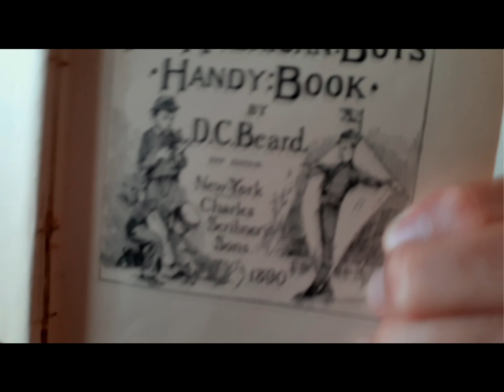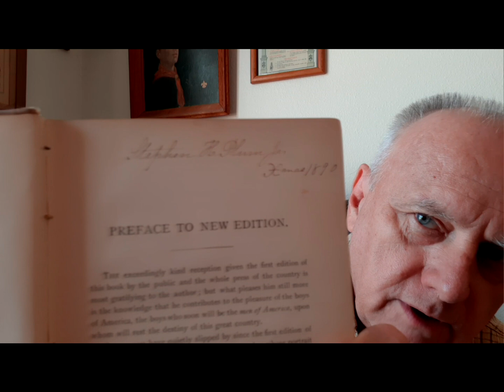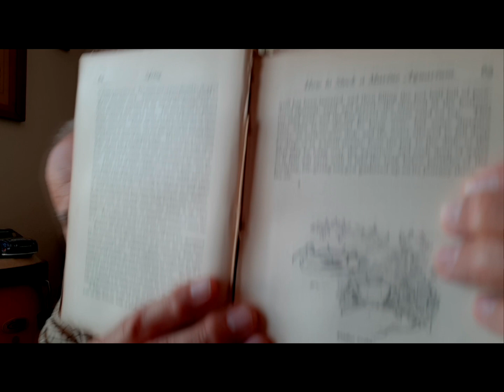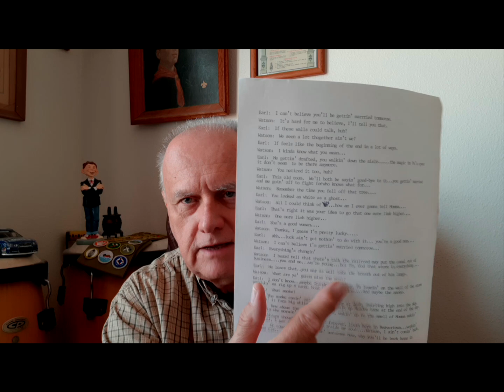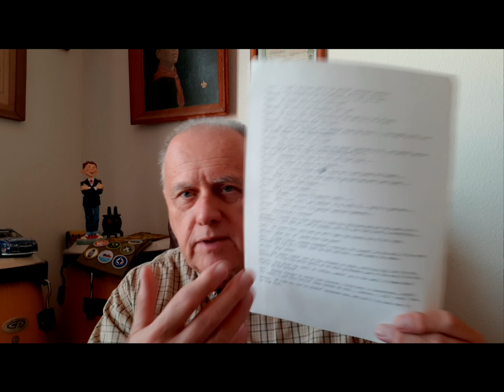Richard Mabey Presents Reading A Scene From One Of My Old Stage Plays